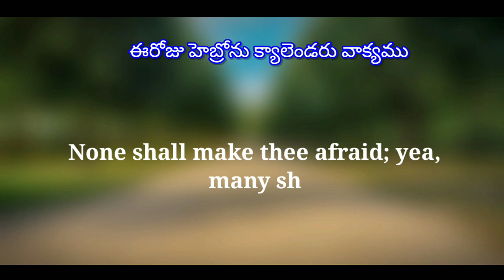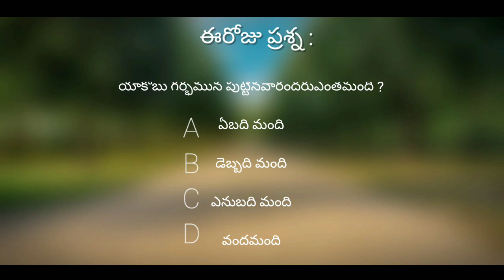ఈరోజు హెబ్రోను క్యాలెండరు వాక్యము 27-04-2021/Hebron calendar